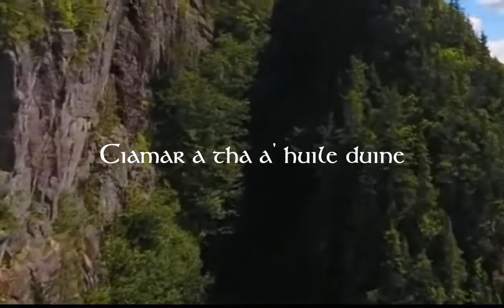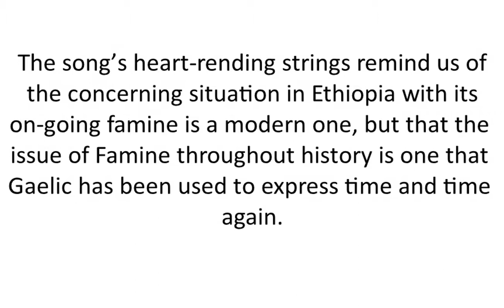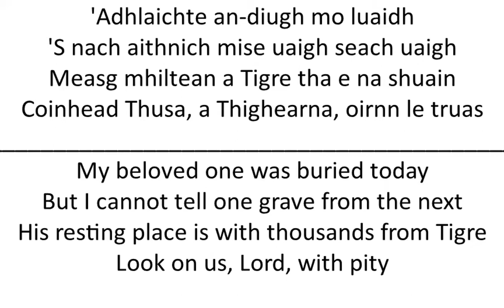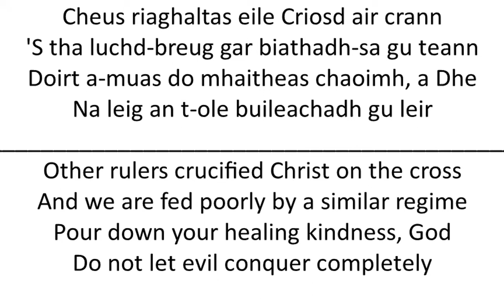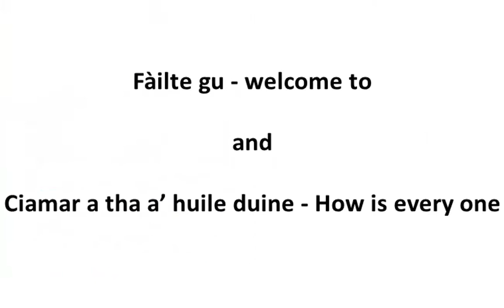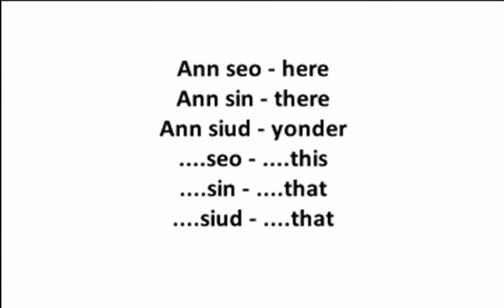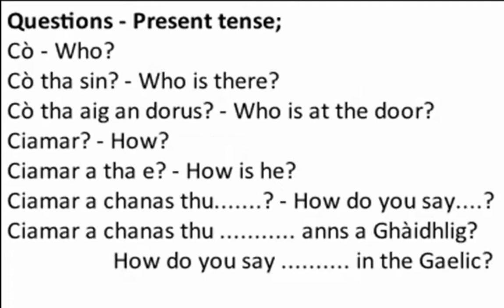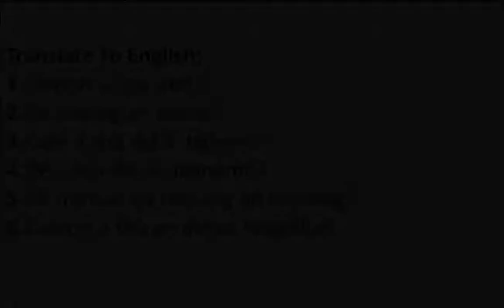Ye Olde Scot the Celtic culture channel 9-20-2021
Feuchamaich Beagan Gaidhlig - Lesson 6 asking questions
Celtic history Break - The Prisoner's table
Everyday Celtic ways - Bunsworths Banshee
Celtic music by - Karen Matheson, Rachel Newton, Alison Helzer, ed miller, and RunRig.